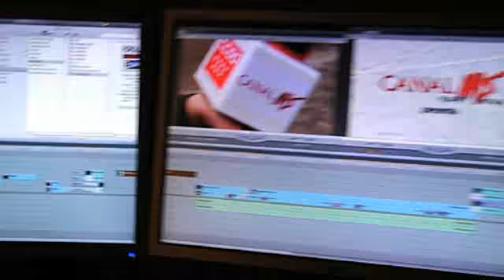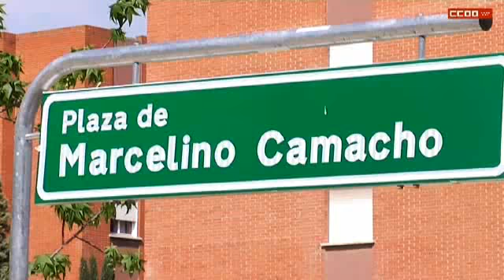Aranjuez reconoce a Cecilio Lázaro, los Abogados de Atocha y Marcelino Camacho (06/05/11)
CCOO de Madrid ha realizado un acto de Homenaje e Inauguración de diversos espacios públicos en Aranjuez: Calle Cecilio Lázaro, Parque Abogados de Atocha y Plaza Marcelino Camacho. Con este acto CCOO desea reconocer el trabajo personal de cada uno de los homenajeados para las Comisiones Obreras y el movimiento obrero.
El acto se ha iniciado a las 10 horas con un paseo desde el comienzo de la Calle Cecilio Lázaro hasta el Parque Abogados de Atocha, para terminar en un acto a las 11 horas, en la Plaza Marcelino Camacho. En el mismo han intervenido: Javier López, secretario General de CCOO Madrid, Jesús Quirós, secretario General de la Unión Comarcal Las Vegas CCOO, Jesús Dionisio Ballesteros, alcalde de Aranjuez, Josefina Samper, compañera de Marcelino Camacho, Cecilio Lázaro Campos, hijo de Cecilio Lázaro y Alejandro Ruiz-Huertas, presidente de la Fundación Abogados de Atocha.